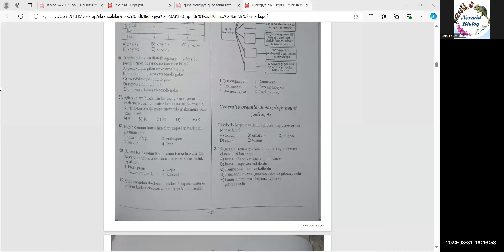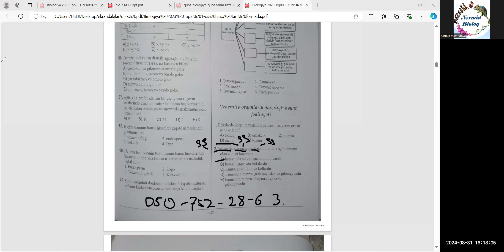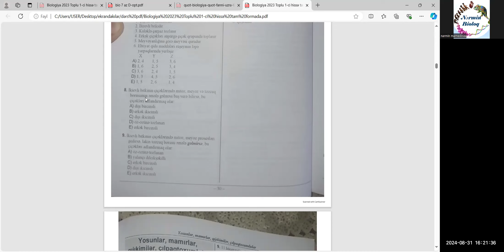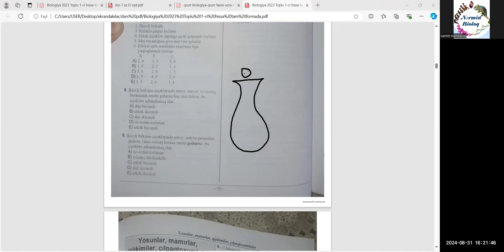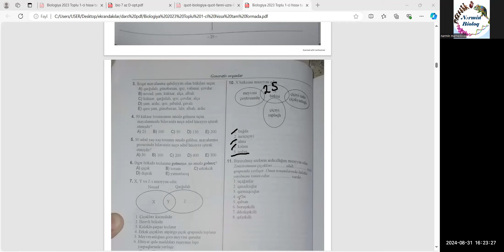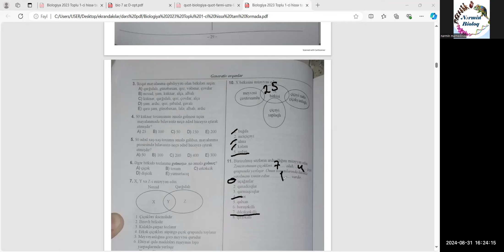Generativ orqanların qarşılıqlı həyat fəaliyyəti